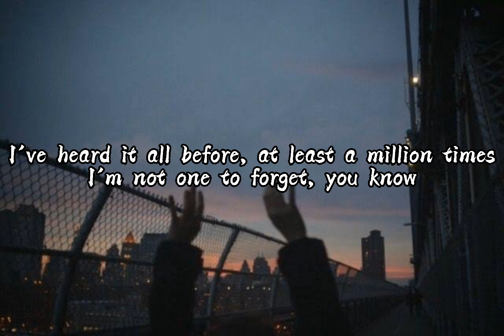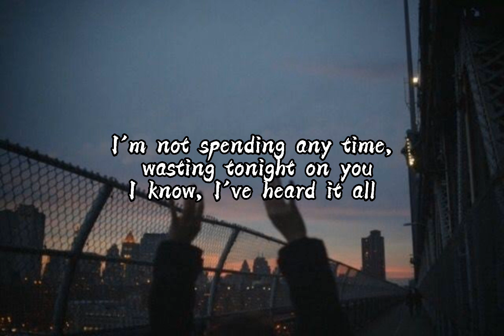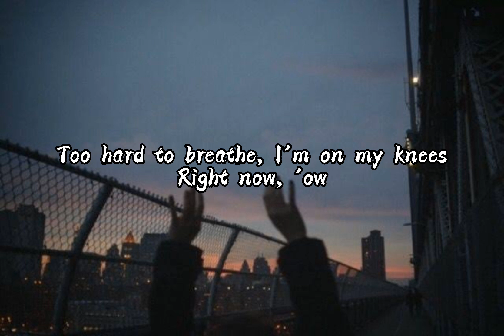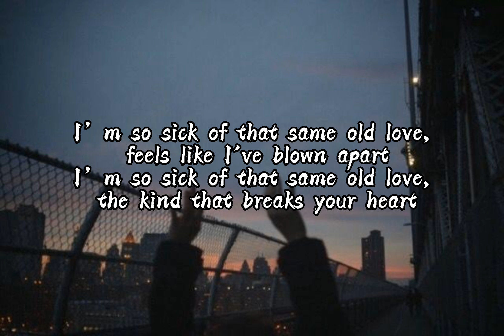Same Old Love - Selena Gomez (Lyrics)